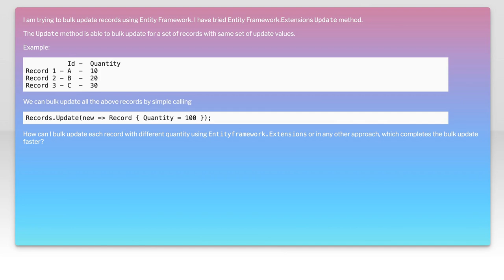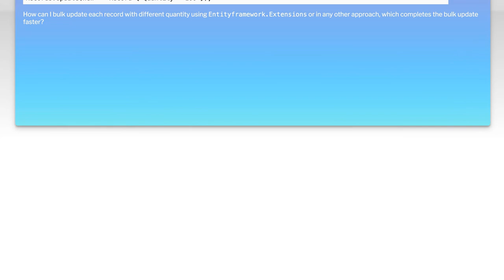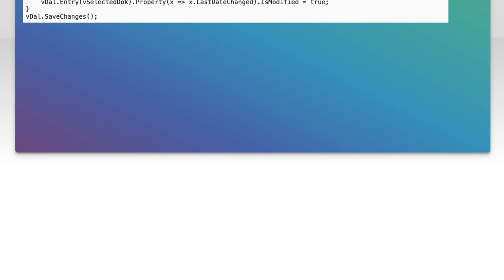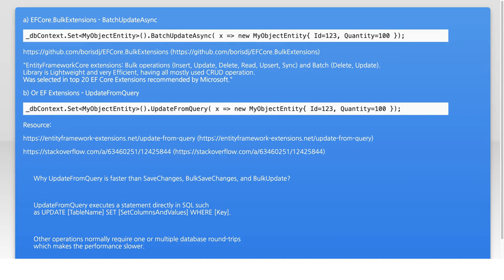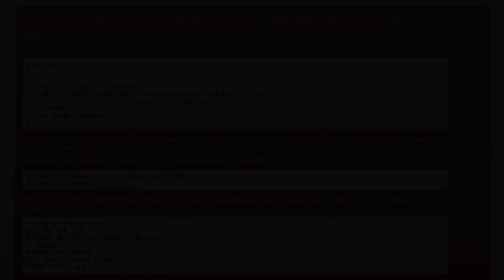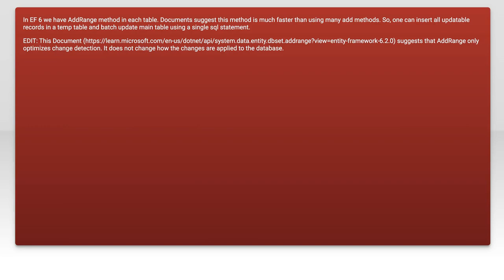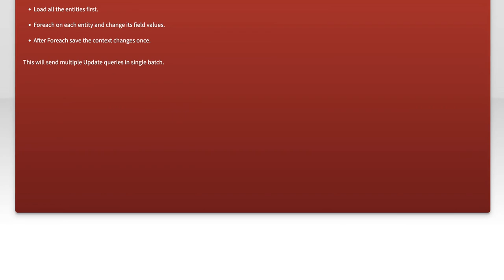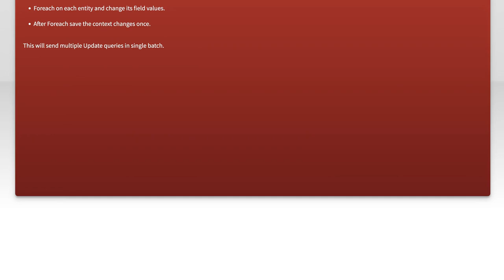How to Bulk Update Records in Entity Framework: A Step-by-Step Guide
In this video, we’ll explore the process of bulk updating records in Entity Framework, a powerful ORM for .NET applications. Whether you're managing a small database or a large-scale application, efficiently updating multiple records can significantly enhance performance and streamline your workflow. Join us as we provide a step-by-step guide to mastering bulk updates, complete with practical examples and best practices to optimize your data management tasks.

Today's Topic: How to Bulk Update Records in Entity Framework: A Step-by-Step Guide

Related to: bulkupdaterecords, entityframework, step-by-stepguide, entityframeworktutorial, bulkupdateentityframework, datamanagement, databaserecords, efcore, performanceoptimization, c programming, softwaredevelopment, datamanipulation, codingbestpractices, asp.net, orm, object-relationalmapping,